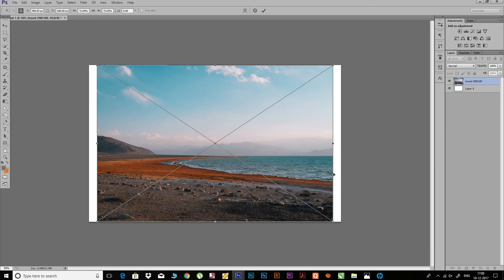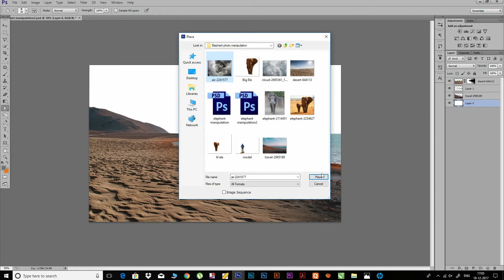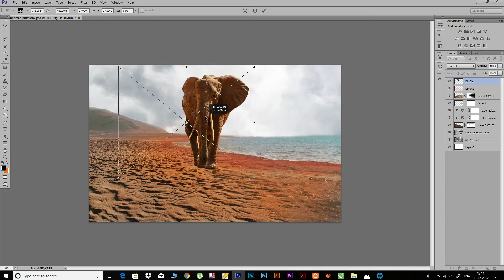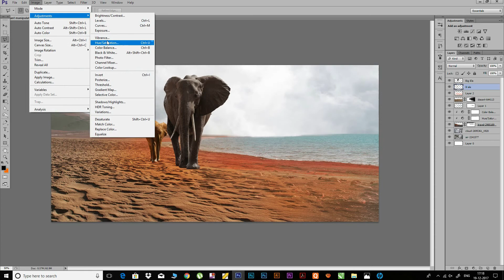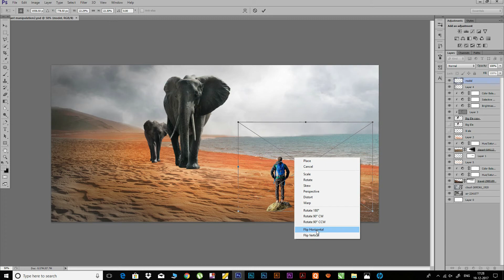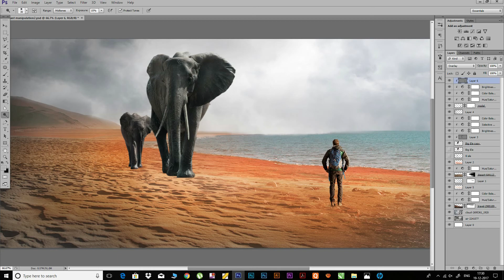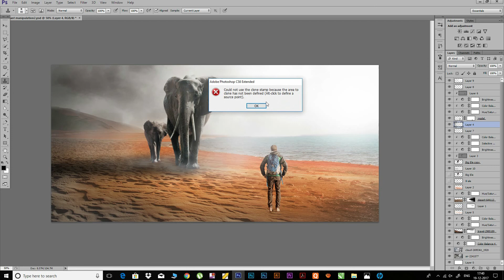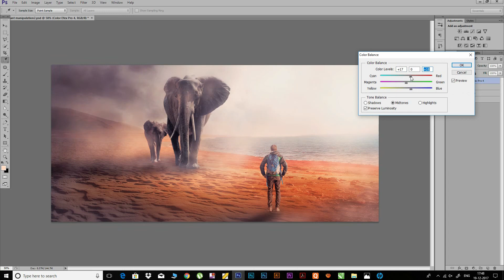Photoshop Tutorial | Big Elephant Photo Manipulaton Art Work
Hi friends today will make big elephant photo manipulation art work in photoshop cs, I hope guys you will enjoy this tutorial.